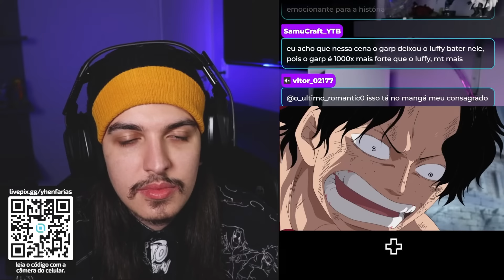LUFFY SALVOU O ACE!!! - React One Piece EP 480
No episódio 480 de One Piece: Luffy avança pelo caminho criado por Inazuma na intenção de alcançar Ace, mas Garp se coloca no caminho. Marinha e piratas... Quando avô e neto que seguiram caminhos opostos se reencontram no campo de batalha, que sentimentos aflorarão em cada golpe que trocarem?